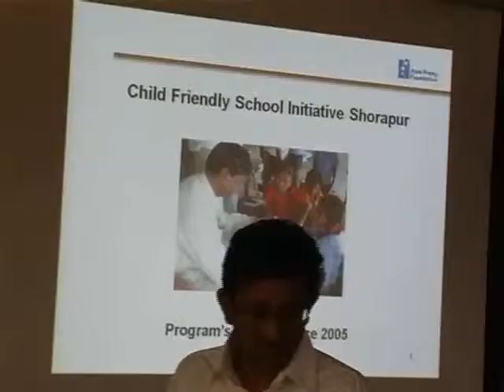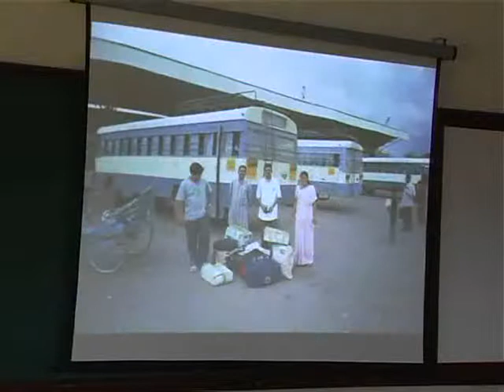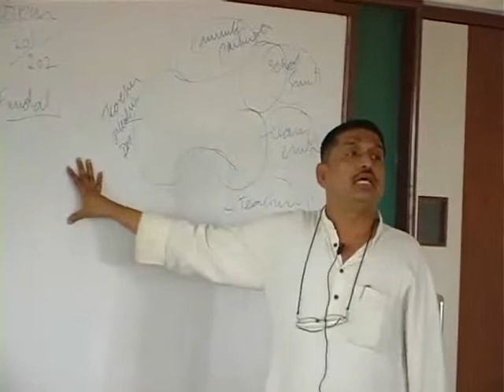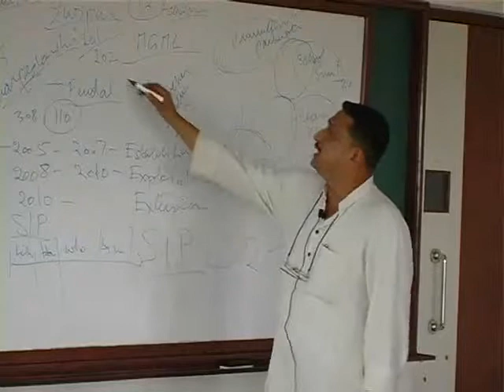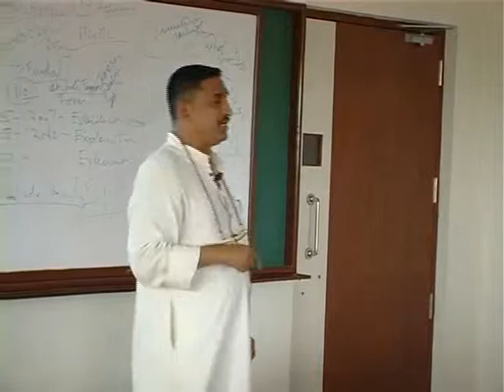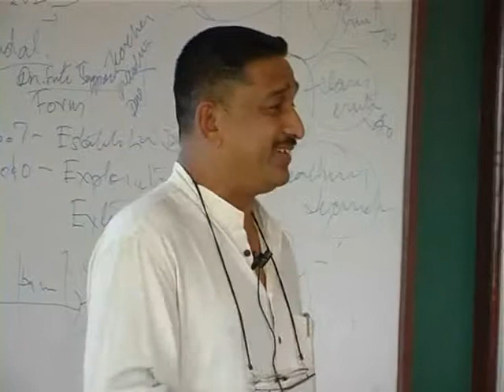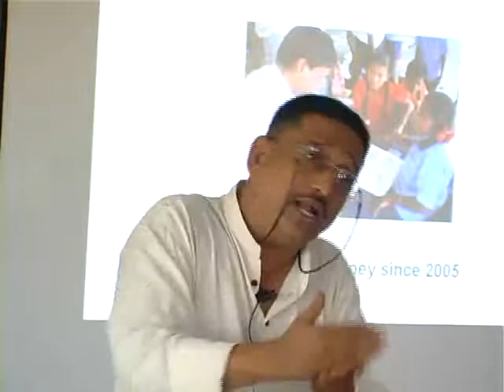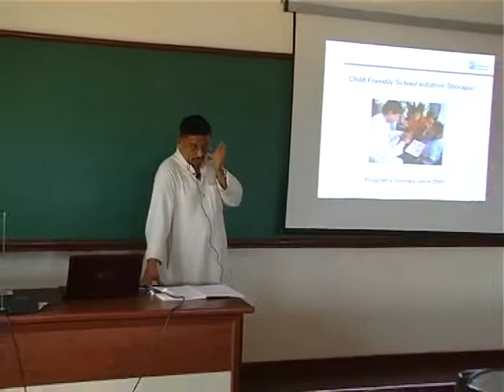The Child Friendly School Initiative Journey: Umashankar Periodi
"A talk by Umashankar Periodi at Azim Premji University

The Child Friendly School Initiative (CFSI) of Azim Premji Foundation is an experiment to demonstrate a process of providing quality education on a sustained basis in a child friendly manner to all children in partnership with all stakeholders by building capacity and accountability. The initiative covers all the government primary schools of Shorapur block in Yadgir district of North East Karnataka.

A Note on the Speaker:
Umashankar Periodi or Peri as he is lovingly called in the Foundation started his professional life as a tea sales person. Soon, he moved to the development sector. His versatility has been evident even in his contributions as a development practitioner. He has worked with Dr. Desmond D'Abreo in DEEDS, Mangalore, building the capacity of the community based organizations; worked with Dr. Sudershan with the Soliga tribes in B.R.Hills, organizing the tribes in to Sanghas to fight for their rights.

Peri was one of the state core group of trainers who designed training for the facilitators and trainers of Total Literacy Campaign. He is the co-founder of the Karnataka State Trainers Collective which is a group specialized to train government and non-government agencies at scale.

Peri has been instrumental in designing a simple method of facilitating research -- ""Barefoot Research"" to help grass roots level field workers to engage in research process. He is a Lecturer in School of Social Work, Roshni Nilaya, Mangalore where he teaches community work and communication to post-graduate students.

Peri started his journey in the foundation by piloting the 'Learning Guarantee Program' in Karnataka in 2003. Peri's contribution in the Foundation's work has been significant as a leader of the 'Child Friendly School Initiative' in Shorapur."